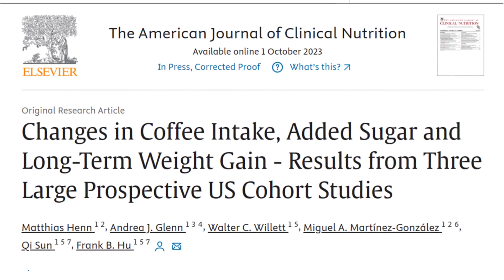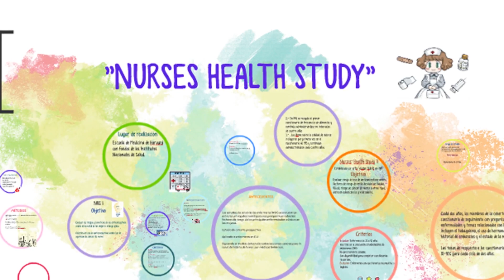Harvard Research: Drinking Coffee & Weight Loss & I Don’t Believe it.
A new study out of Harvard University has looked into coffee consumption and its ability to promote weight loss.

• 2,400mg of Fisetin, on the 1st, 2nd & 3rd of each month
• 2,400mg of Quercetin, on the 1st, 2nd & 3rd of each month

A group of researchers have now examined whether drinking an extra cup of coffee a day – or adding sugar, cream or a non-dairy alternative – resulted in more or less weight gain than those who didn't adjust their coffee intake. So, what were the initial findings, well people who drank an extra cup of coffee a day gained 0.12 kg (that’s around 0.2 pounds) less weight than expected over that 4 year period.  Adding sugar resulted in a fraction more weight gain than expected over the four years, that fraction being 0.09 kg or 32 ounces. The Harvard researchers combined data from 3 large studies from the United States, they were:
Two Nurses' Health Studies from 1986 to 2010, and a study from 1991 to 2015,
They also looked at a Health Professional Follow-up study from 1991 to 2014.
The Nurses' Health Studies are two of the largest cohort studies, with more 230,000 participants, which investigates chronic disease risks for women. The Health Professional Follow-up study involves more than 50,000 male health professionals and investigates the relationship between diet and health outcomes. Participants in all three studies completed a baseline questionnaire, and another questionnaire every four years to assess their food and drink intake.
Using the combined datasets, the researchers analyzed changes in coffee intake and changes in the participants' self-reported weight at four-year intervals.
The average four year weight-gains for the nurses' studies were for the first study 1.2 kg (2.6 pounds) and the second was 1.7 kg (that’s 3.8 pounds), while participants in the health professionals study gained an average of 0.8 kg, that’s around 1.8 pounds.
The researchers found that increasing un-sweetened caffeinated or decaffeinated coffee intake by one cup a day was associated with a weight gain that was 0.12 kg (around 0.2 pounds) less than expected over the four years.
Adding creamer (milk) or a non-dairy alternative did not significantly affect this weight change.